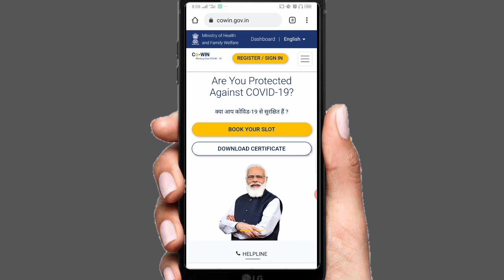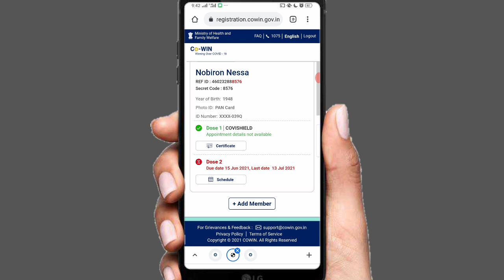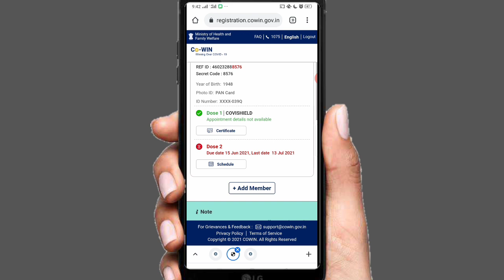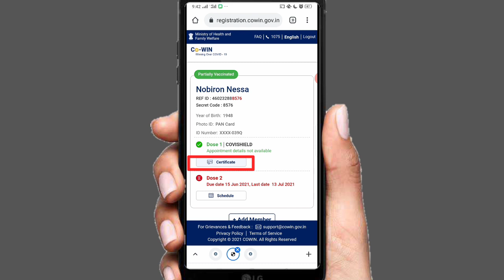Covid-19 Vaccine certificate download online Assam in Assamese 2021 || Corona vaccine certificate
In this video I try to discuss about how to download your covid 19 vaccine certificate online Assam in Assamese

Our Social Networking Links:-

কিবা Question থাকিলে আমাৰ Facebook Page লাইক কৰি লব.

tag Reference:-
covid certificate online download Assam
Corona certificate download online Assam in Assamese
how to link covid 19 vaccine certificate online Assam in Assamese
what is the process of Corona vaccine certificate online Assam in Assamese
what is the process of covid 19 vaccine certificate online download Assam in Assamese
generate covid 19 vaccine certificate online Assam in Assamese
generate Corona vaccine certificate online Assam in Assamese
how to get Corona vaccine certificate online Assam in Assamese
how to download covid-19 Vaccine certificate online Assam in Assamese